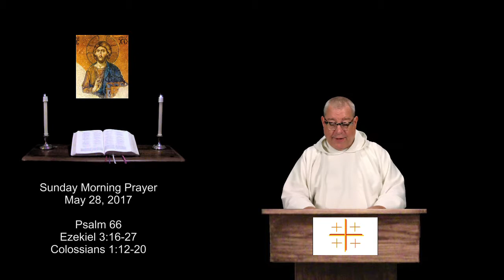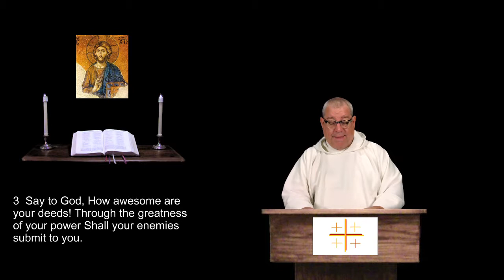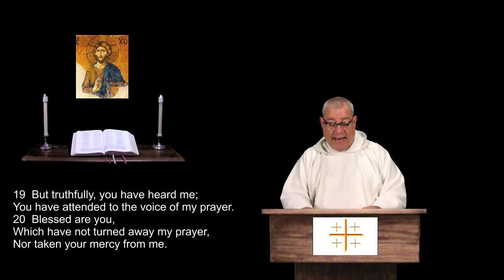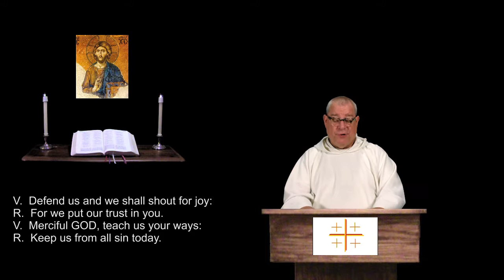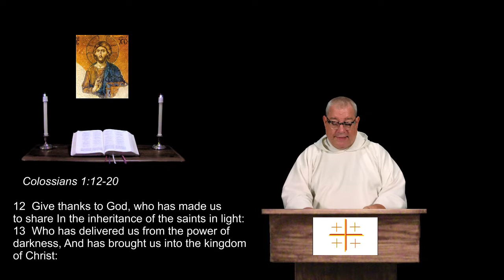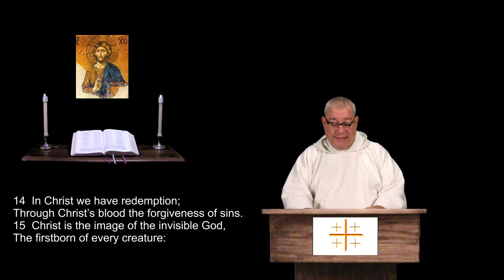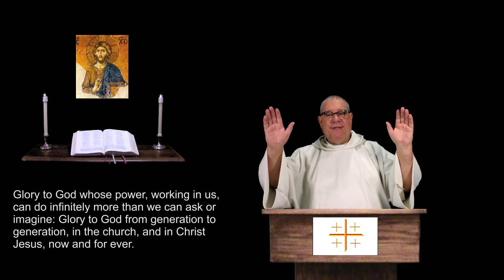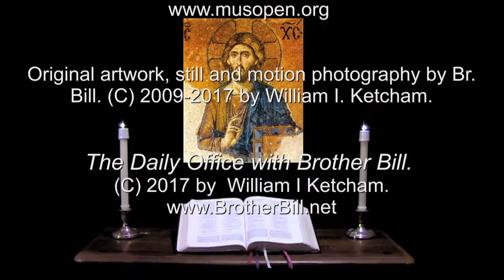28 May 2017 Sunday Morning Prayer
Psalm 66.  Praise for God's goodness towards Israel.  Ezekiel 3:16-27.  Ezekiel silenced and isolated.  A brief inclusive language version of the Daily Office, (Liturgy of the Hours) for Christians of all denominations.